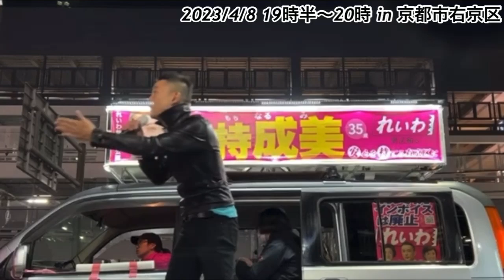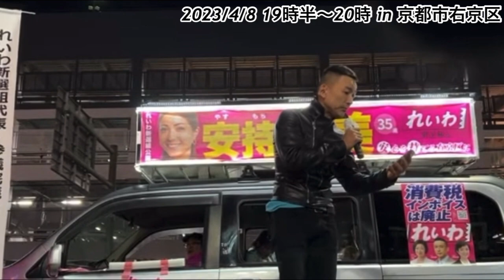令和5年 京都市議選 安持成美 最終演説に山本太郎が駆け付ける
安持成美　チーム安持チャンネル